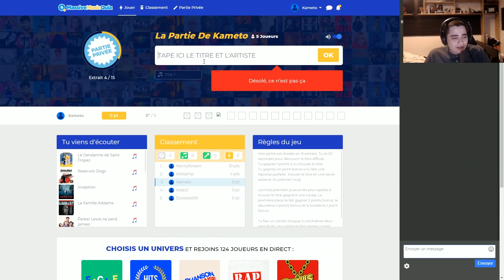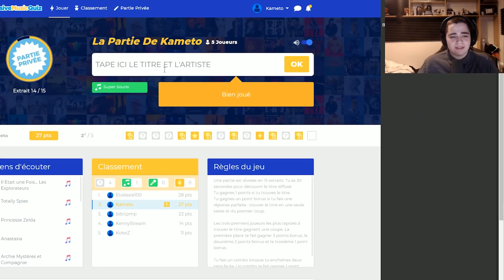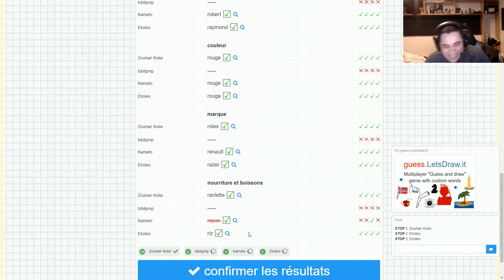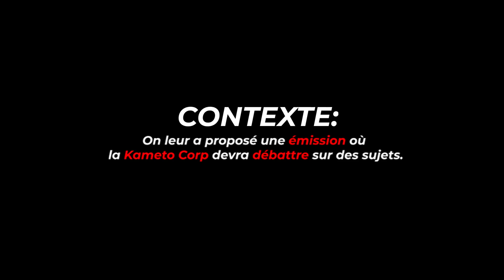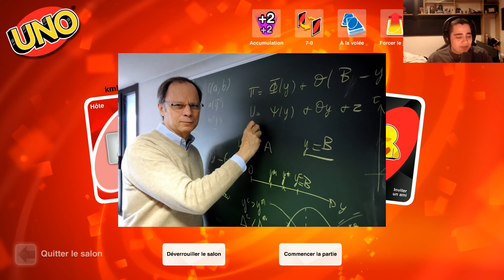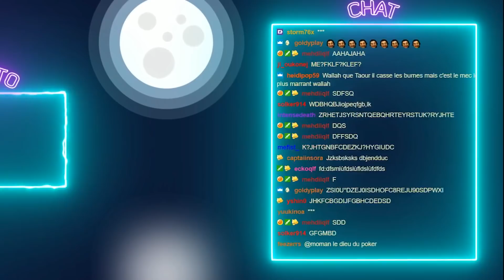BEST OF KOTEI & KAMETO #7 - LE GOLF SLIP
Montage by @Tchiki